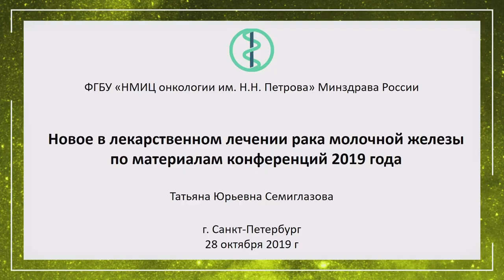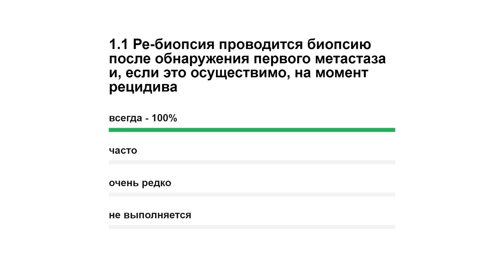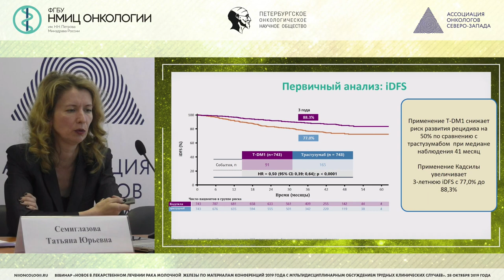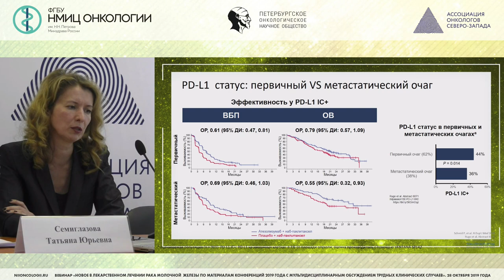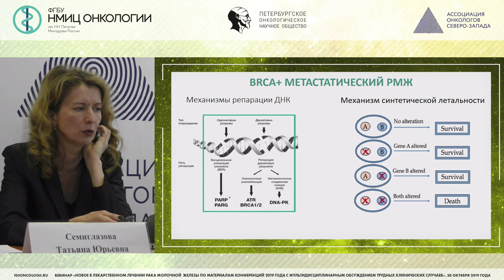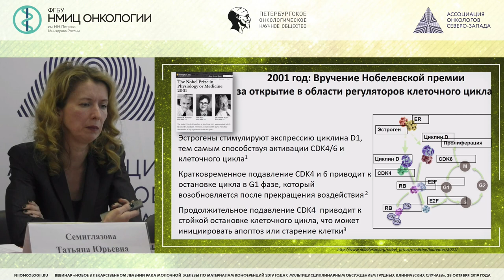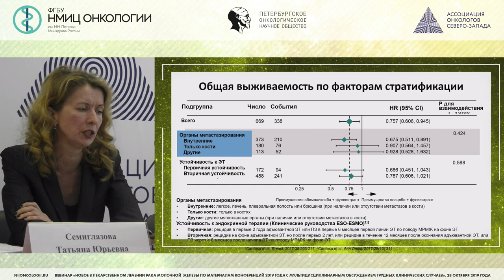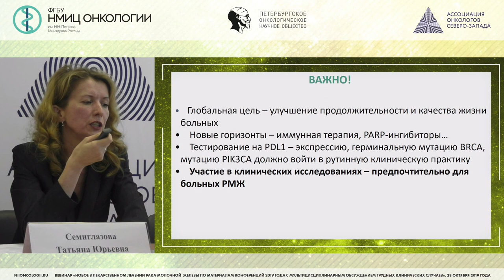Новое в лекарственном лечении рака молочной железы по материалам конференций 2019 года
Семиглазова Татьяна Юрьевна – д.м.н., доцент, заведующая научным отделом инновационных методов терапевтической онкологии и реабилитации НМИЦ онкологии им. Н.Н. Петрова.

Вебинар «Новое в лекарственном лечении рака молочной железы по материалам конференций 2019 года с мультидисциплинарным обсуждением трудных клинических случаев»